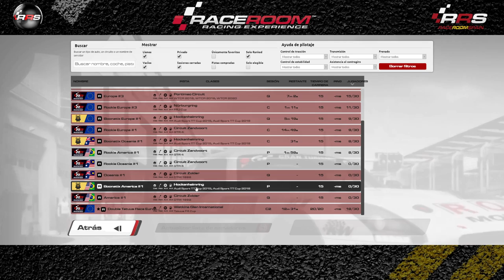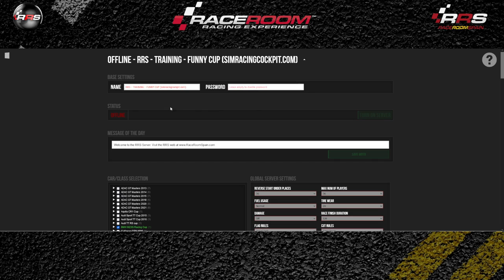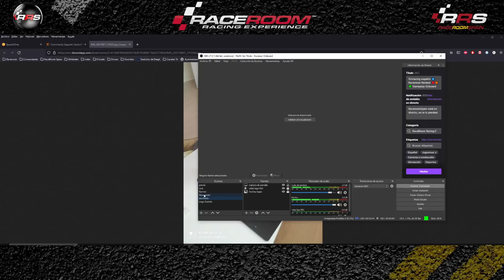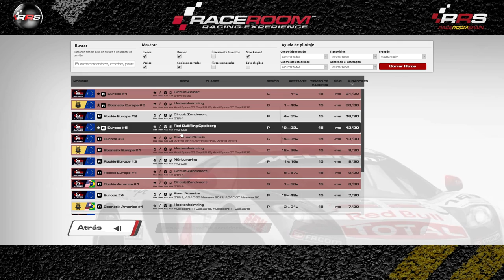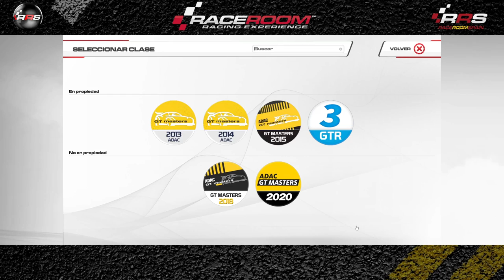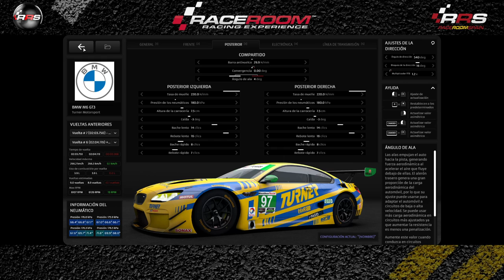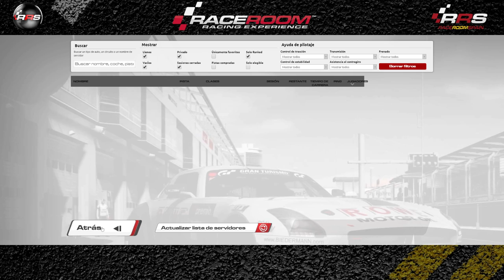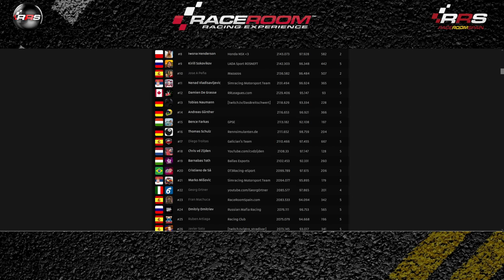Simracing español ▶️ Raceroom Ranked 🔴🟠🟢 Gameplay Onboard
🎬 𝐑𝐄𝐓𝐑𝐀𝐍𝐒𝐌𝐈𝐒𝐈𝐎𝐍𝐄𝐒 🎬
Todas las carreras comentadas en Directo.

🗓️ 𝐂𝐀𝐋𝐄𝐍𝐃𝐀𝐑𝐈𝐎 🗓️
Competiciones, Campeonatos, Carreras y Eventos todos los días.

Relacionado: Gameplay Onboard,simracing ranked,simracing onboard,onboard raceroom,onboard simracing,onboard gameplay,gameplay onboard,raceroom onboard,ranked onboard,Simracing español,simracing raceroom,simracing gameplay,raceroom Simracing,Raceroom español,onboard español,raceroom gameplay,ranked español,onboard,Raceroom Ranked,sim racing español,simracing,gameplay español,gameplay ranked,ranked gameplay,español,ranked,raceroom,gameplay,racing games,Sim racing, Racing, online, free, Raceroom gameplay, RRS, raceroom gameplay, community, Freetoplay, Broadcast, Race, Championship, champ, champs, cars, competition, simulation, comunidad, gratis, Retransmisión, Carrera, Campeonato, Competicion, simulacion, simulador, coches, steam, pc, tv, 2019, 2020, gameplay, raceroom vr, raceroom store, raceroom steam, raceroom forum, raceroom racing experience mods, raceroom Spain, raceroom opiniones, raceroom vrp, raceroom competiciones, raceroom egameplayña, raceroom setups, raceroom racing, simracing, simracer, simracingsystem, raceroom gameplay, raceroom store, raceroom steam, raceroom mods, raceroom vr, raceroom forum, raceroom vrp, raceroom review, kwsuspensions, fia wtcr, porsche carrera cup, cupra.
Coches y pistas: dtm 2016, dtm 2015, dtm 2014, dtm 2013, dtm 1992, adac, adac gt masters, silouettes series, audi tt cupup, audi tt vln, bmw 235i, formula, gtr-1, gtr-2, gtr-3, gtr-4, gt1, gt2, onboard, gtr4, group 4, group 5, group c, gto classics, hillclimb icons, touring classics, wtcc 2013, wtcc 2014, wtcc 2015, wtcc 2016, wtcc 2017, wtcr 2018, wtcr 2019, zonda r cup, formula raceroom, fr2, fr3 formula tattus, f4, p1, p2, nsu tts, ktm x-bow, GP, gran prix, Anderstorp Raceway, Autódromo Internacional do Algarve, Autodromo Nazionale di gameplay, Bathurst Circuit Mount Panorama, Brands Hatch Indy, Chang International, Circuit Park Zandvoort, Circuit Zolder, EuroSpeedway Lausitz Automobilsport, Falkenberg Motorbana, Macau, Hockenheimring, Hungaroring, Imola, Indianapolis Motor Speedway, Karlskoga Motorstadion, Lakeview Hillclimb, Mantorp Park, Mazda Laguna Seca, Mid Ohio, Moscow Raceway, Motorsport Arena Oschersleben, Nordschleife, Norisring, Nürburgring, Paul Ricard, RaceRoom Raceway, Red Bull Ring, Ring Knutstorp, Road America, Sachsenring, Salzburgring, Sepang, Shanghai, Silverstone, Slovakia Ring, Sonoma, gameplay-Francorchamps, Suzuka, Zhuhai, gameplay.